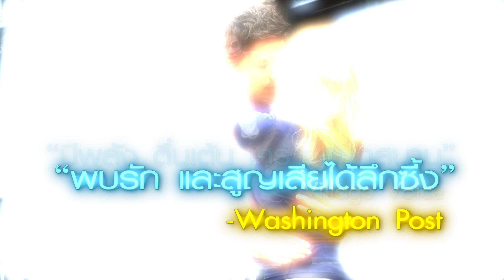The Last Five Years ร้องให้โลกรู้ว่ารัก - วันแรกที่เขารักเธอ คือวันสุดท้ายที่เธอรักเขา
ผลงานภาพยนตร์รักสุดอบอุ่นเรื่องใหม่ล่าสุดจากผู้กำกับ P.S I Love You ที่จะมาถ่ายทอดเสียงของหัวใจของคู่รักคู่หนึ่ง ผ่านการแสดงและเสียงของบทเพลงสุดไพเราะ ผลงานการแสดงนำของนักแสดงสาวแอนนา เคนดริคผู้เคยได้รับการเสนอชื่อเข้าชิงรางวัลออสการ์จาก Up in the Air

เรื่องราวความสัมพันธ์ในระยะเวลา 5 ปีของนักเขียนหนุ่มดาวรุ่งเจมี่ (เจเรมี จอร์แดน) และนักแสดงละครเวทีสาวเคธี (แอนนา เคนดริค) ในขณะที่เรื่องราวของเจมี่ถูกเล่าจากจุดเริ่มต้น แต่แง่มุมของเคที่จะถูกเล่าย้อนกลับจากจุดจบ
สุดท้ายแล้วความทรงจำแห่งความรักของหนุ่มสาวคู่นี้จะได้กลับมาบรรจบพบและเชื่อมต่อกันอีกครั้งหรือไม่ ร่วมค้นหาจุดเริ่มต้นแห่งจุดจบพร้อมกับพวกเขาได้ใน The Last Five Years ( ร้องให้โลกรู้ว่ารัก )

7 พฤษภาคมนี้ ในโรงภาพยนตร์